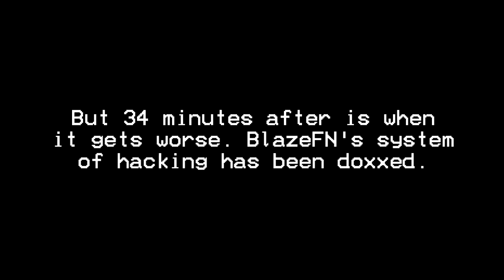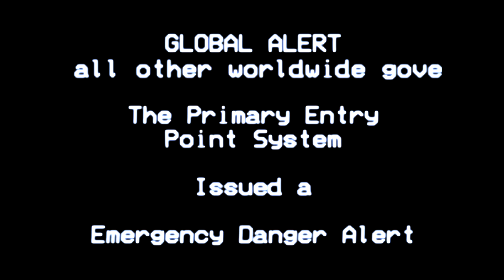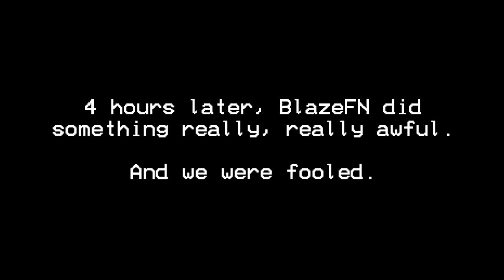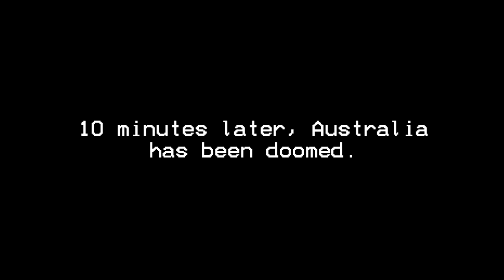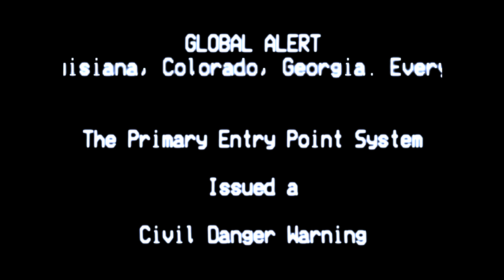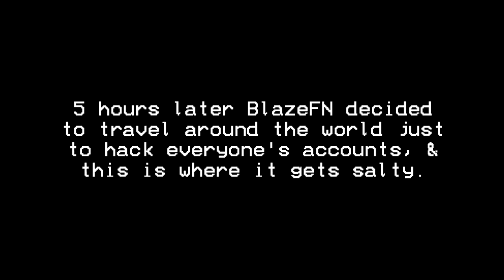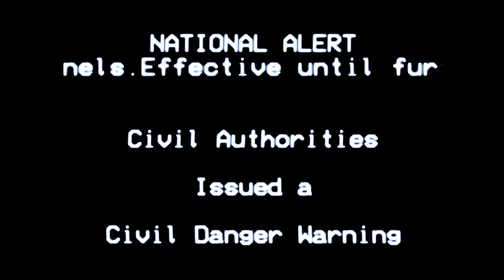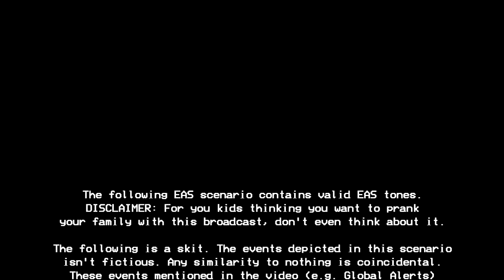EAS Scenarios #1 - BlazeFN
Chapters:
0:00 The Intro
0:13 National Notice
4:41 Hijack Warning
5:57 The Fool and the Global Alert
11:55 A Message and Hijacked Territories
14:29 The End
15:12 Credits